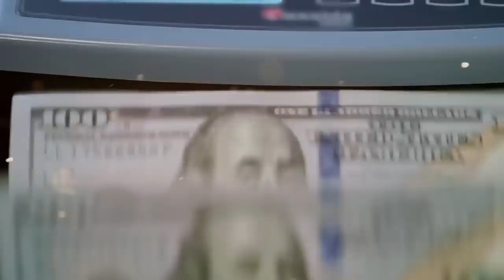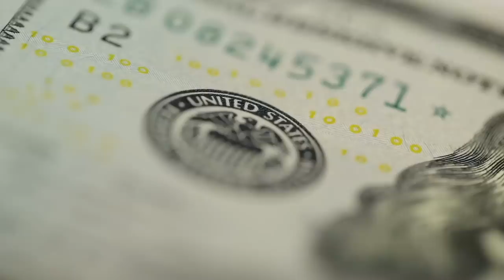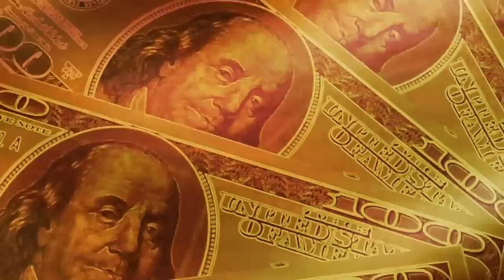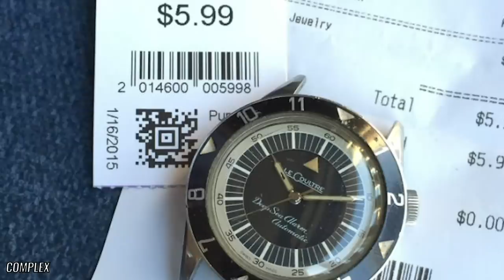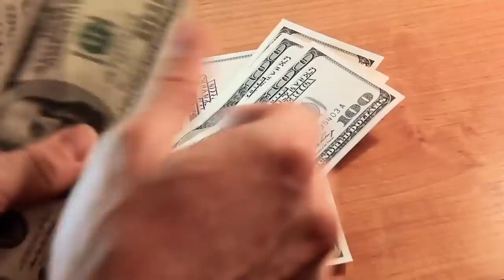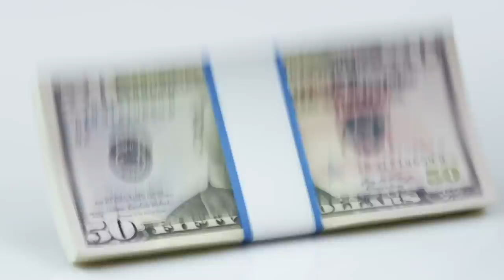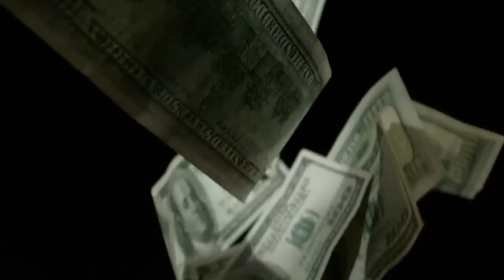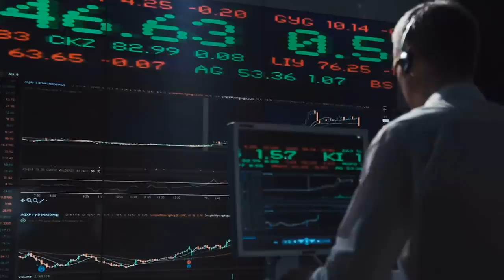10 Extremely Lucky Finds That Made People Rich In Thrift Shops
These are 10 insanely lucky people who actually became rich through some thrift shops findings! Thrift stores are great for finding unique outfits, to helping out the environment by shopping sustainably to even making thousands of dollars!

Ranging from exquisite artworks to vintage clothes belonging to celebrities or even a very fancy copy of the Declaration of Independence. All of these items have probably brought a lot more joy to their owners that what it looked like initially.